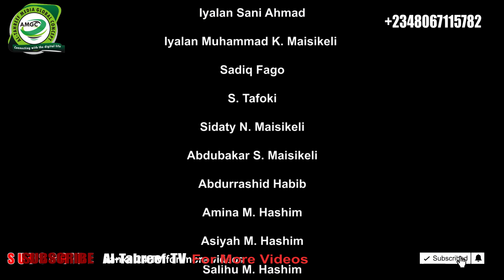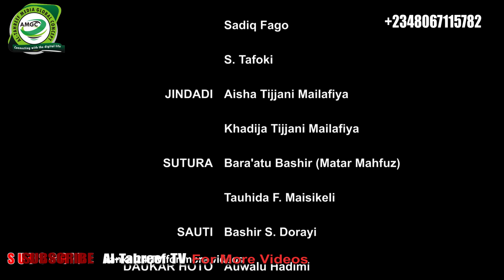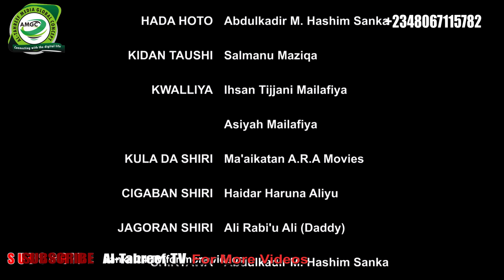CIN AMANAR SO Part 1 Latest Hausa Film 2021 @Al-Tahreef TV |AMANAR SO EPISODE 21